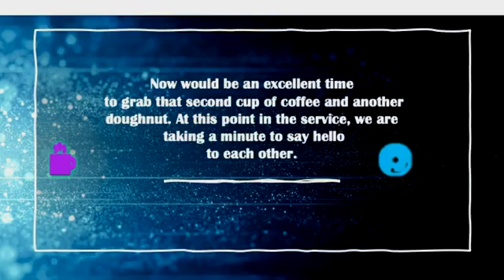08 29 2021 worship Service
part 8 of the celebrate recovery sermon series